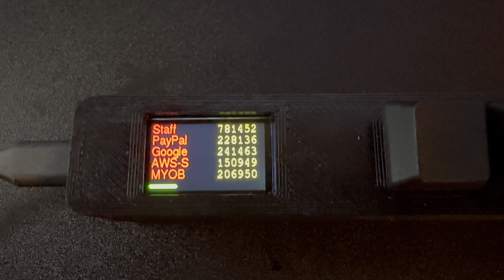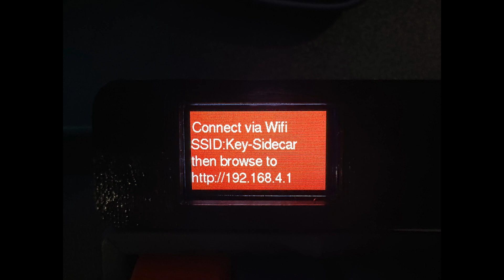2FA Sidecar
The 2FA Sidecar is a small side keyboard of 5 Keys that will send time based two factor authentication as typed keyboard keys with just a single key press.
The sidecar is compatible with Googles 2FA (TOTP; specified in RFC 6238) and works with many different systems. The device was developed because in my day job i spend a lot of time switching between security levels in different parts of a network I administer and need to open the phone grab the code type it in etc. The sidecar does it all with one key press and supports up to 5 TOTP's for different systems. You can also of cause read the code off the TFT screen on the front of the device and type it yourself as well. The device should work on any platfrom that supports USB HID.

The system is made up of a 5 Key sidecar 3d model that will house an Adafruit Feather S3 Reverse module and 5 Cherry MX type keys It's a fairly simple project to print and build and you should be able to finish it off in a few hours. (including the printing)